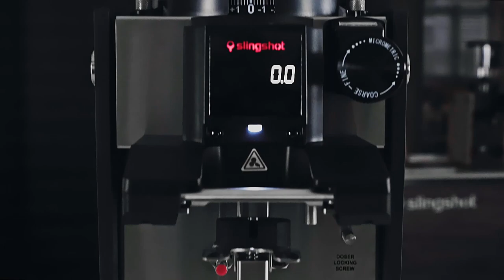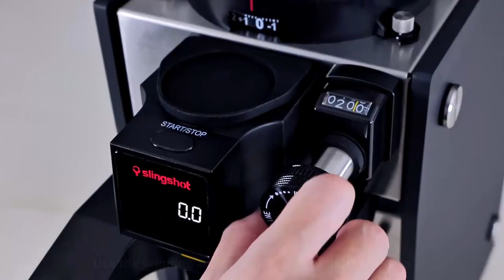Slingshot Dosis: Setup & Operation